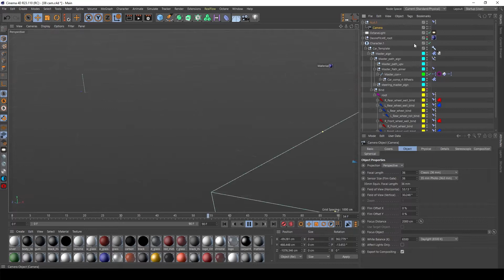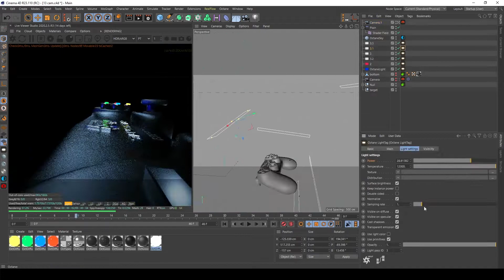Making of - Gamepad commercial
video made with my students during
10 lessons (15 hours)